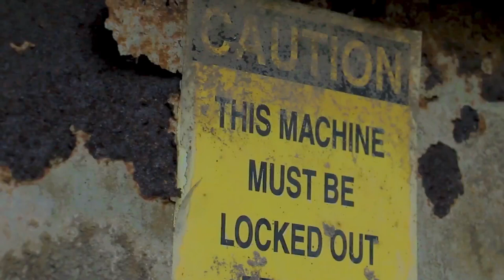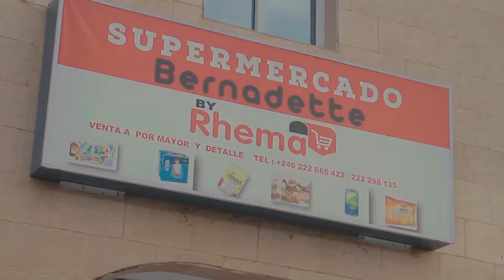América Music - AZICK BICUATO ( Oficial video)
El grupo AMÉRICA MUSIC presenta su primer video del año, después de un parón. El grupo sigue creciendo en el panorama musical y esta vez nos traen AZICK BICUATO un tema que hace referencia a la música del país, a lo que les identifica.

Créditos:
Compositores: HYPPY MAN & BIG BRAD
Beatmaker: HERBEY
Mezcla & Masterización: DJ BOSTOFREE
Grupo de baile: AKENG STREET
Editor de vídeo: DG OWONO
Género musical: TEMBLETE
Mánager: Dj BOSTOFREE